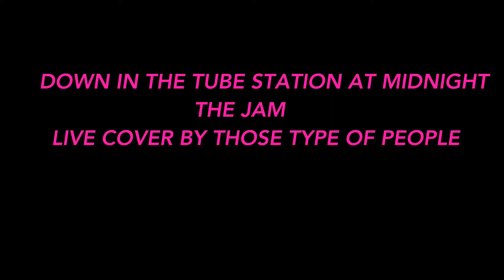Down in the tube station at midnight - The Jam - Live cover by Those type of people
Recorded at moles, Bath

Members of Those type of people
Tieman - Vocals & Rhythm Guitar
Will - Bass & Backing Vocals
Joel - Lead Guitar
Tom - Drums